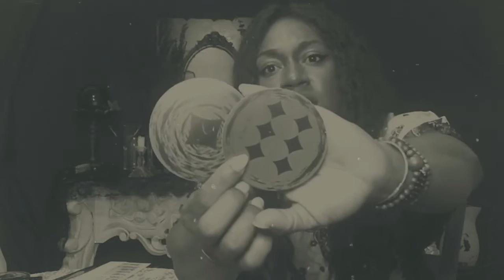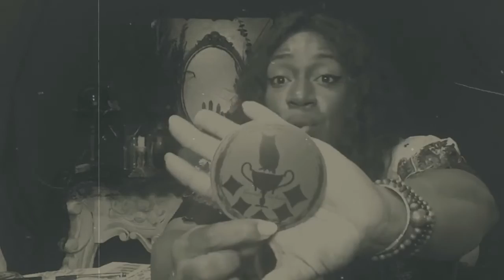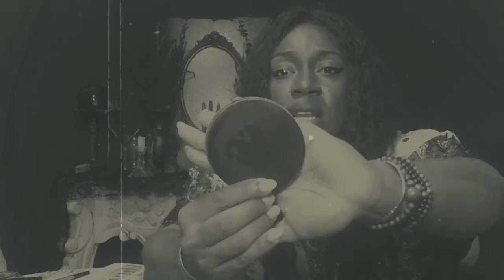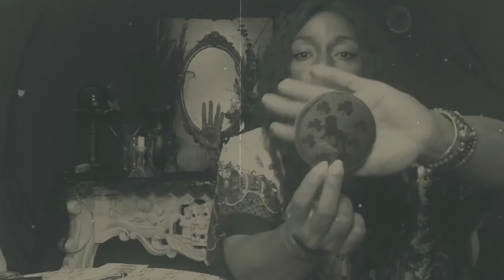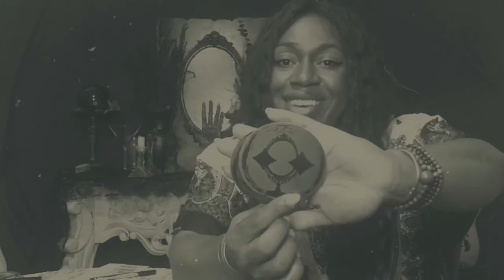FREE WEEKLY ZODIAC READINGS| QUEEN CO.MEADOWS; THE HOODOO QUEEN ™| April 14th-April 20, 2019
Here is your weekly Zodiac Reading.
Always remember take this message and apply it before all actions within your week in order to have smooth and positive week.

Want to join the Community Full Pink Moon Service for Personal Unbinding and Release ? Here is the link!

Are you looking for a group that will allow you to heal without judgement under my supervision and guidance ? Then check out The Hoodoo Healing Haus !